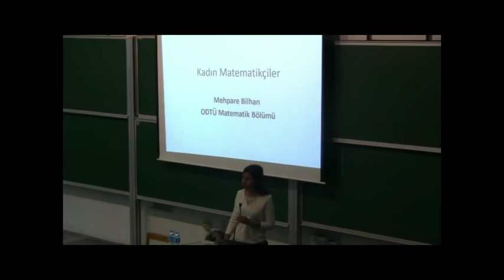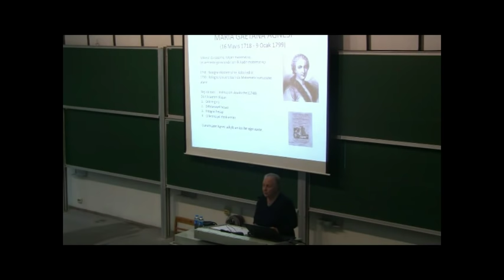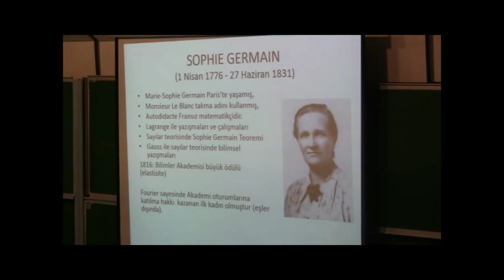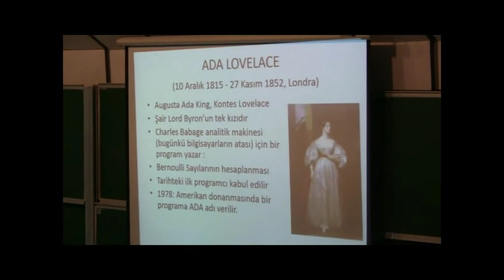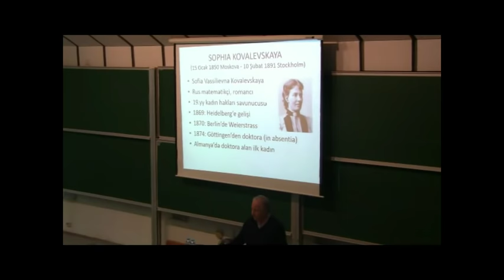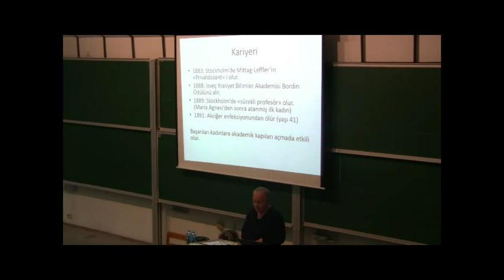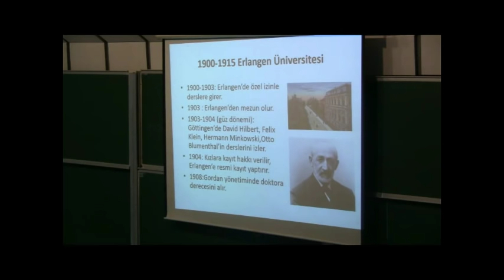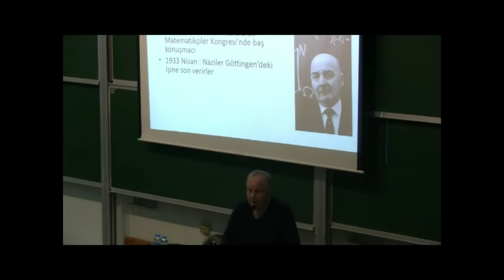Prof. Dr. Mehpare Bilhan | Tarihteki Kadın Matematikçiler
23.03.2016 tarihinde ODTÜ Matematik Topluluğu çatısı altında gerçekleşen, ODTÜ Matematik Bölümü öğretim üyelerinden sayın Prof.Dr. Mehpare Bilhan'ın, tarihteki kadın matematikçileri konu alan konuşmasını sizlerle paylaşıyoruz.

ODTÜ Matematik Topluluğu

YouTube kanalı METU Math Club